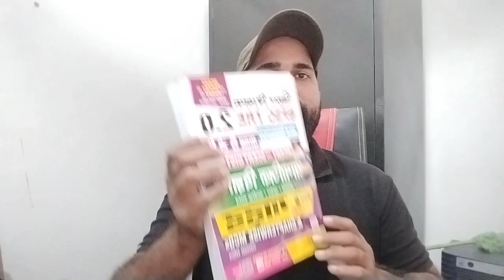Bpsc teacher second phase news